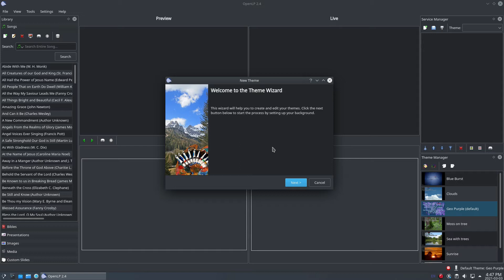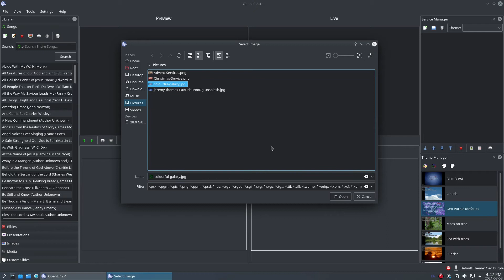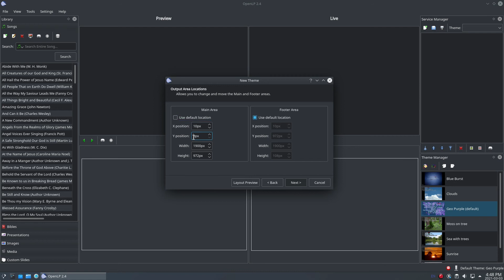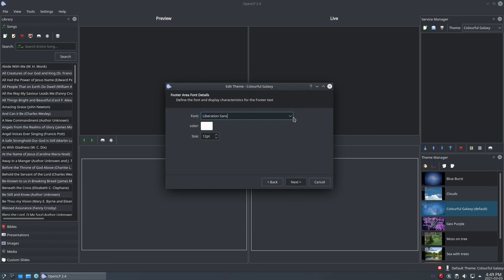Tutorial 9 - Creating Themes in OpenLP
What is a theme in OpenLP? How do you create a theme? In this tutorial you will learn how to create and edit themes in OpenLP

If you like this video, please hit the thumbs up button, and if you want to see more of these videos, subscribe to my channel and click the bell icon to be notified of when I release my next video.